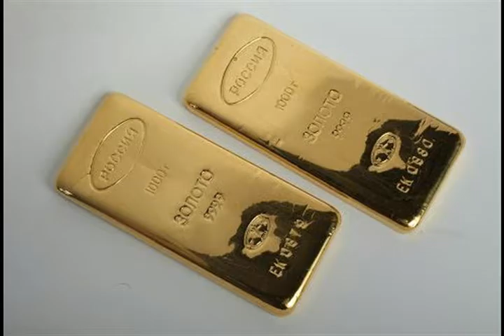До корней всех своих волос из альбома Вячеслав Яковлевич Шишков I